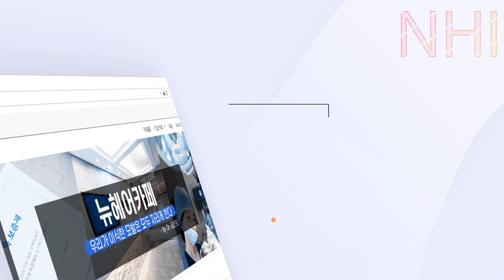(ENG)정수리 머리카락이 없는 이유... 생각해본 적 있어요? - 뉴헤어 I [탈모치료][탈모약]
[탈모치료][탈모약]

정수리 머리카락이 유독 없는 것 같아요.
이유가 뭐죠??